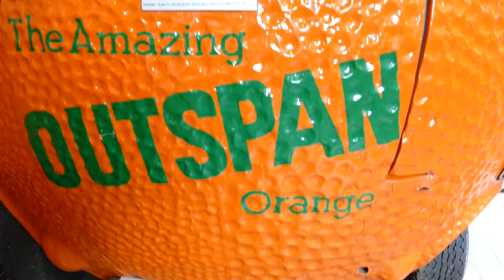National Motor Museum Beaulieu, New Forest, UK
The National Motor Museum, Beaulieu (originally the Montagu Motor Museum) is a museum in the village of Beaulieu, set in the heart of the New Forest, in the English county of Hampshire.

At first, the museum consisted of just five cars and a small collection of automobilia displayed in the front hall of Lord Montagu's ancestral home, Palace House; but such was the popularity of this small display that the collection soon outgrew its home, and was transferred to wooden sheds in the grounds of the house. The reputation and popularity of the Beaulieu collection continued to grow: during 1959, the museum's "attendance figures" reached 296,909.

By 1964, annual attendance exceeded the half a million mark and a decision was taken to create a purpose-built museum building in the grounds of the Beaulieu estate. A design committee chaired by the architect Sir Hugh Casson was created to drive the project, and the architect Leonard Manasseh was given the contract for the design of the building which was primarily the work of his partner Ian Baker.

By 1972, the collection exceeded 300 exhibits. In a ceremony performed by the Duke of Kent the new purpose-built museum building in the parkland surrounding Palace House was opened on 4 July 1972:[6] the name was changed to the "National Motor Museum", reflecting a change of status from a private collection to a charitable trust and highlighting Montagu's stated aim to provide Britain with a National Motor Museum "worthy of the great achievements of its motor industry". The opening of the museum coincided with the UK launch of the Jaguar XJ12 which made it an appropriate week for celebrating the UK motor industry. The museum is run by the National Motor Museum Trust Ltd, a registered charity.

Today, in addition to around 250 vehicles manufactured since the late-19th century, the museum has a collection of motoring books, journals, photographs, films, and automobilia of the world and is affiliated to the British Motorcycle Charitable Trust.

The "On Screen Cars" exhibit has a display of TV and film cars including Del Boy's Reliant Regal as featured in the BBC sitcom Only Fools and Horses, Mr. Bean’s lime green Mini and Doctor Who's Bessie.

The exhibit "World of Top Gear" has cars created by former Top Gear presenters Jeremy Clarkson, Richard Hammond and James May.

The museum also hosts a collection of the well-known Rolls-Royce radiator mascot – the Spirit of Ecstasy – also known as the Flying Lady. The collection includes The Whisper, a figurine commissioned by John Walter Edward Douglas-Scott-Montagu, the 2nd Baron to his friend Charles Robinson Sykes who sculpted a personal mascot for the bonnet of his Rolls-Royce Silver Ghost. Sykes originally crafted a figurine of a female model, Eleanor Thornton, in fluttering robes, pressing a finger against her lips – to symbolise the secret of the love between John and Eleanor, his secretary. The figurine was consequently named The Whisper.